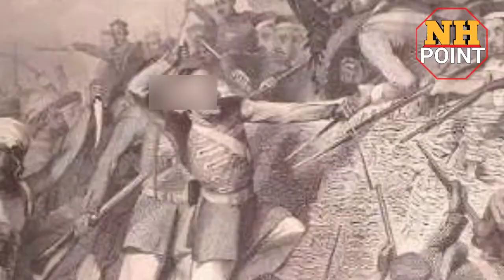भारतीय महिलाओं पर अंग्रेजों द्वारा किया गया शोषण बहुत दर्दनाक था। Indian woman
Bhartiye mahilao pr agrjo dvara kiya gya soshan bahut dardnak tha